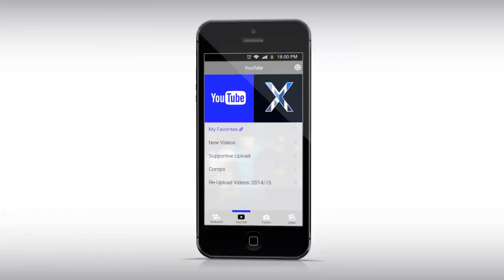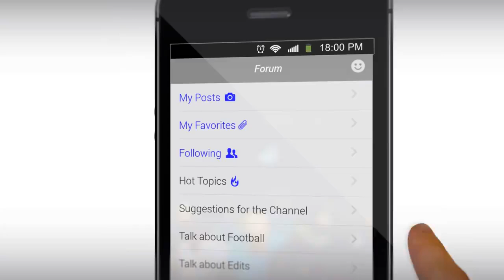Neymar The Samba Artist